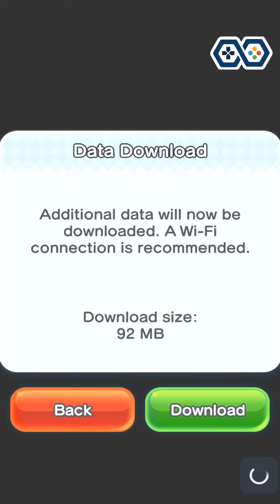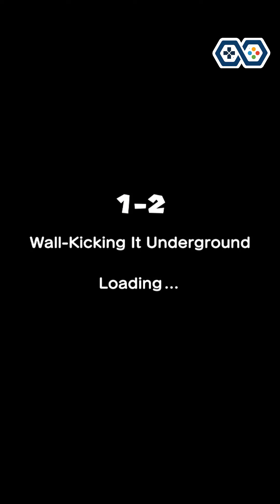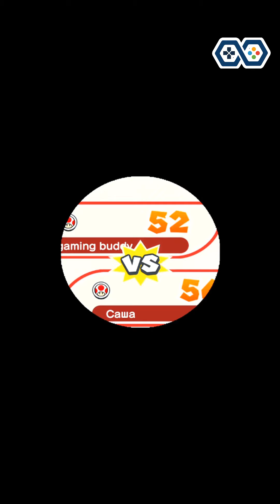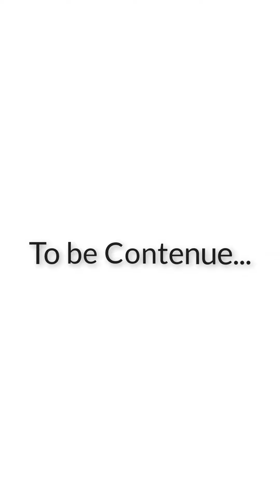Super Mario Run - Gameplay Walkthrough - World 1 | Remix 10, Toad Rally | EP 01 (iOS, Android, PC)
Super Mario Run - Gameplay Walkthrough  - World 1
Remix 10, Toad Rally and Kingdom Builder!
EP 01 (iOS, Android, PC)

The countdown is over! Nintendo brings Mario to iOS phones and tablets! You may have seen a trailer or review, but this playthrough will feature my impressions, reactions, and commentary throughout 100% of the game! If you're a fan of the Mario games, then let's play Super Mario Run today!

A new kind of Mario game that you can play with one hand. In this game, Mario constantly moves forward through the courses while you use a variety of jumps to navigate. Mario will behave differently depending on the timing of your taps, so it's up to you to show off particularly smooth moves, gather coins, and reach the goal. Includes World Tour, Toad Rally, and Kingdom Builder!

GAME INFO
Name: Super Mario Run
Developer: Nintendo EPD
Publisher: Nintendo
Platforms: iOS, Android (2017)
Release Date: December 15, 2016